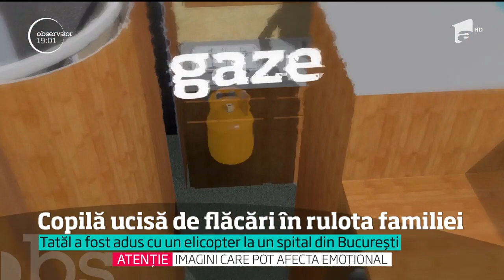d6288b36daa443fb25728bd0ee3dfda92e93fa5561ce94cc0488ee84441145b9_720p-wide.mp4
Vezi jurnalul de știri pe Antena Play Drama unei familii întregi e filmată în imagini cum rar s-au văzut. O rulotă a arsîn câteva minute pe bulevardul Mamaia cu flăcări până la cer.  Înăuntru, o fetiţă a murit. poze familie Tatăl ei s-a salvat cu ultimele puteri., Stiri, 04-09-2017